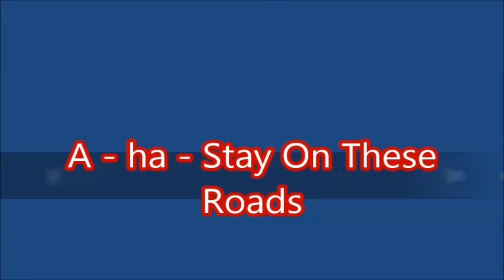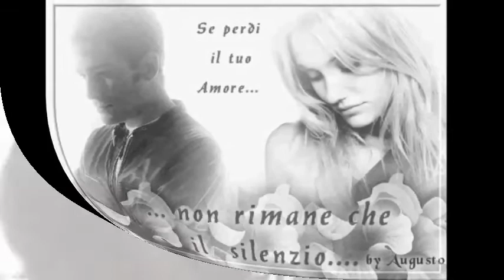A ha Stay On These Roads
A - ha - Stay On These Roads ... Ecco il mio video, devo precisare che il video lo fatto alcuni anni fa, quindi non è nuovo... Ed ecco alcune informazioni:Gli a-ha sono un gruppo synthpop norvegese, attivo dal 1982.
Sono saliti alla ribalta nel 1985 col brano Take on Me, di cui è particolarmente noto il videoclip animato, diretto da Steve Barron. Con oltre 100 milioni di dischi venduti, dopo gli svedesi ABBA, gli a-ha sono la più grande band scandinava di tutti i tempi e tra quelle di maggiore successo al mondo.
Durante il corso degli anni sono passati da synthpop band degli anni 1980 a matura pop rock band sofisticata, capace di produrre sia ballate che brani rock, e una nutrita schiera di artisti-colleghi di rango hanno citato il gruppo come band di spessore e fonte d'ispirazione. Gli a-ha hanno detenuto fino al 2017 il guinness dei primati per il concerto con pubblico pagante più affollato della storia, con le 198.000 persone di Rio de Janeiro del gennaio 1991, e detengono tuttora quello della nota più a lungo tenuta dal vivo, i 20:02 secondi di Morten Harket in Summer Moved On.. Nel 2012 sono stati insigniti della carica di Cavalieri con il conferimento della Croce di Sant'Olav, la più alta onorificenza della Corona norvegese.La storia del gruppo può essere divisa in due parti: dal 1982 alla metà del 1994, e dalla fine del 1998 al 2010. I componenti del gruppo, infatti, durante gli anni d'inattività si sono dedicati a vari progetti personali, musicali e non: Paul Waaktaar-Savoy ha realizzato diversi album con i Savoy, gruppo da lui fondato insieme alla moglie Lauren Savoy e a Frode Unneland; Morten Harket si è dedicato alla carriera di solista, nonché ad azioni umanitarie e inerenti all'ecologia; Magne Furuholmen ha composto musiche per film e realizzato del materiale con il gruppo Timbersound, oltre a dedicarsi a pittura e scultura, inoltre nel 2004 ha pubblicato (col nome Magne F) un album solista dal titolo Past Perfect Future Tense. ( ed ecco il testo della canzone tradotto in italiano) Il freddo ha una voce
Mi parla
Nato morto, per scelta
Sussurra non c'è bisogno di rimanere

Il vecchio sente il freddo
Oh baby non farlo
perché io avevo detto

Resta su queste stradeCi incontreremo, lo so
Rimani...mio amore
Ci incontreremo, lo so
Io lo so

Dove la felicità dovrebbe regnare
Questi cieli si restringono
Ombra il tuo amore
La voce si interrompe di nuovo

Resta su queste strade
Rimani...mio amore
Ti senti così debole, sii forte
Rimani, rimani
Ci incontreremo, lo soIo lo so
Io so, amore mio, io so

Senti il freddo
l'Inverno mi sta chiamando a casa..